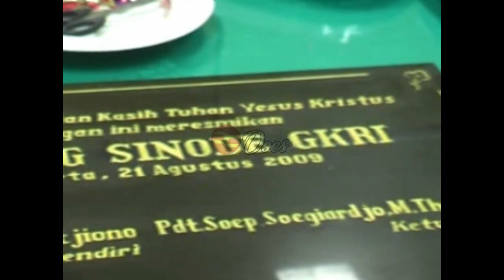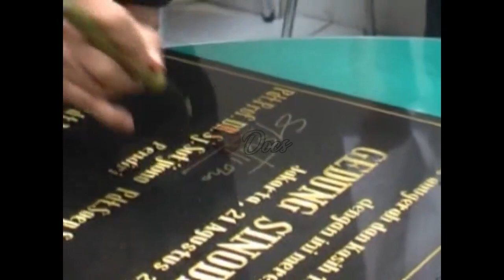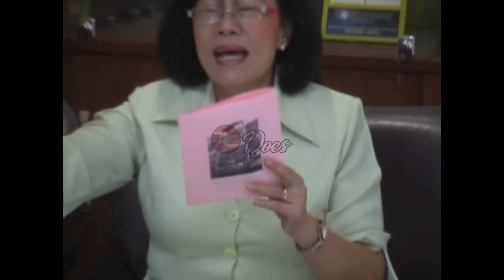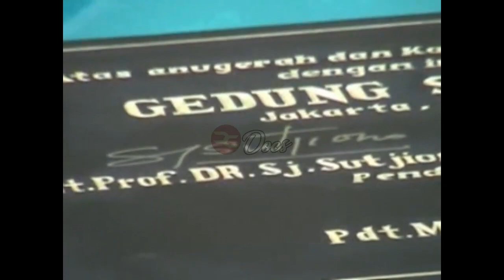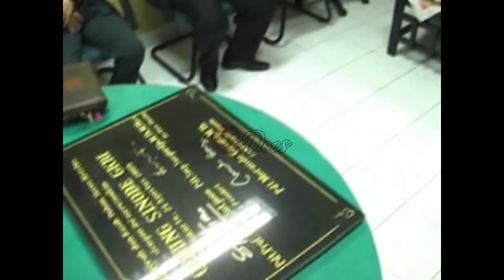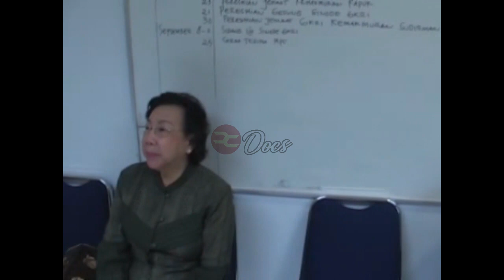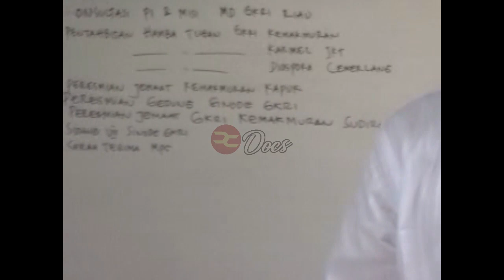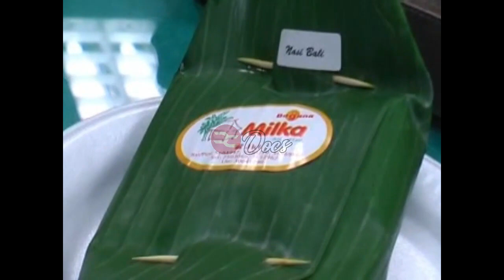RCDocs: Peresmian Kantor Sinode GKRI (Agustus 2009)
Dokumentasi peresmian dan penandatanganan prasasti Gedung Sinode GKRI di Kota Grogol Permai Blok C No. 31, Jl. Prof. Dr. Latumeten 19, Jelambar, Jakarta Barat

Hadir Pdt. Prof. Dr. S.J. Soetjiono, alm (Perintis GKRI), menggunting Pita didampingi oleh Pdt. Soep Soegiardjo, M.Th., M.Miss (Ketua Umum) Pdt. Moranda Girsang, M.Th., (Sekretaris Umum). Kunci diserahkan oleh pak Mahadi jemaat GKRI Petra yg mendapat tugas dari MPS untuk pengadaan gedung kantor sinode GKRI.

Turut hadir : Pdt. Sadjamudin A. Gumay (Ketua umum ke-3) Pdt. Haeli Hia (Sekum sekarang), Pdt. Rudy Priyadi (alm), Pdt. Wanti Sopaheluwakan, Pdt. Rosie Widatmoko, Pdt. Robby Setiawan,  Pdt. Edward Butarbutar (Ketua MD Jabar), Pdt. Ruth, Pdt. Herry Djohan, Ibu Mulyati Ruslim, Pdt. John Siregar (Ketua MD DKI Jakarta)

Hingga sekarang Kantor Sinode GKRI berada di KOTA Grogol Permai Jl. Latumenten 19 C.31